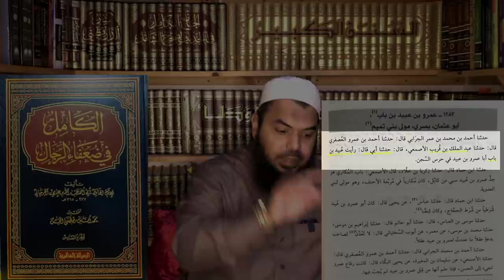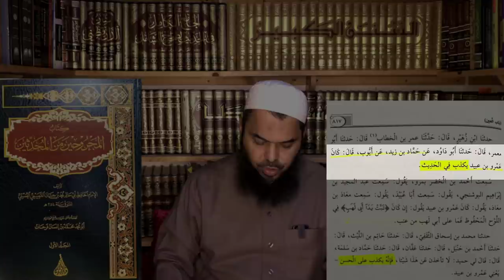How are Hadith Checked? A Practical Demonstration